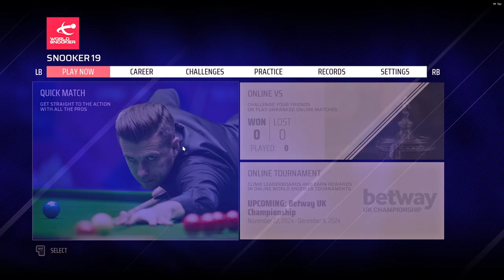Snooker Betway Scottish Open Quarter Final Alexander Ursenbacher vs Judd Trump Frame 5 and 6